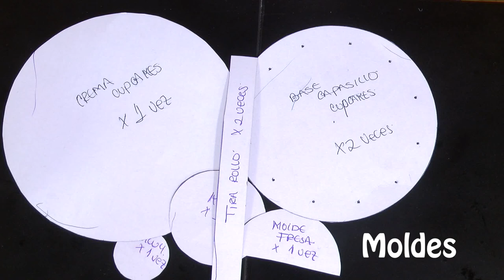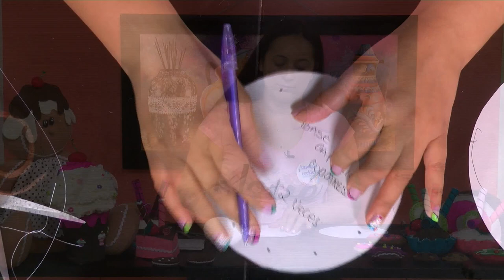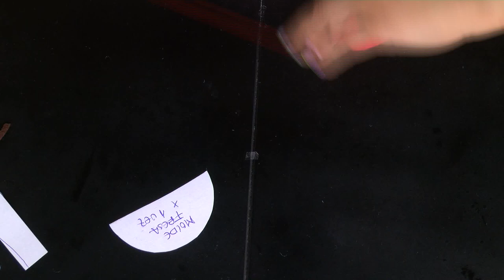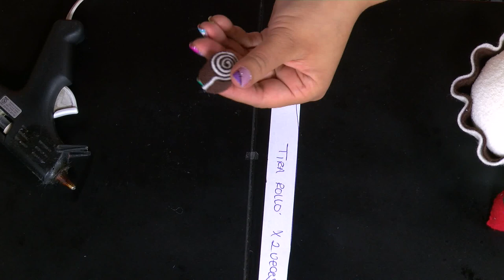Como Hacer Cupcake en Fieltro- HomeArtTv por Juan Gonzalo Angel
El fieltro es un textil no tejido, en forma de lámina, cuya característica principal es que para fabricarlo no se teje, es decir, que no surge del cruce entre trama y urdimbre, como ocurre con las telas. A menudo, presenta un revestimiento1​ que le proporciona ciertas propiedades como impermeabilidad y resistencia al desgarro, entre otros. También puede teñirse mediante colorantes.

Para hacer fieltro se necesita conglomerar mediante vapor y presión varias capas de fibras de lana o pelo de varios animales, usando la propiedad que tienen de adherirse entre sí, de ahí que a veces sea conocido como aglomerado. El fieltro se puede moldear —por vapor y presión— para elaborar zapatillas, sombreros, etc.

Cuando el fieltro está fabricado con una mezcla de fibras de lana y rayón, resulta más suave.2​ El proceso de fabricación de estos fieltros se basa en calor y presión únicamente.

En el ámbito de la costura, el principal inconveniente del fieltro es su baja resistencia y la ventaja es que se trata de un material ligero y moldeable. Cuando se utiliza para faldas, chaquetas, alfombras, etc. se montan sobre un forro que le proporcione cierta estructura.